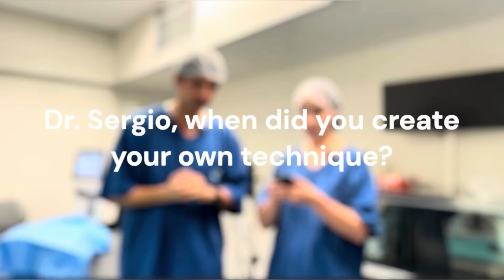Tips from Dr. Canabrava: How to Become a Successful Ophthalmic Surgeon Halko Eye Talks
How can you build a successful career in ophthalmology? What skills are essential for an eye surgeon? We had the opportunity to discuss these questions with the renowned ophthalmologist Dr. Canabrava!

If you aspire to a career in eye surgery or are already working in the field, this interview is a must-watch. Dr. Canabrava shares his personal experience, offers valuable advice for young doctors, and explains how to develop essential professional skills.